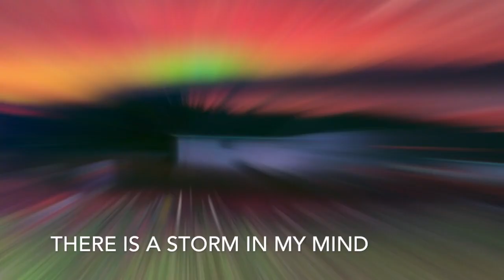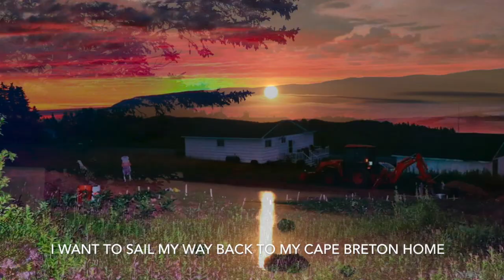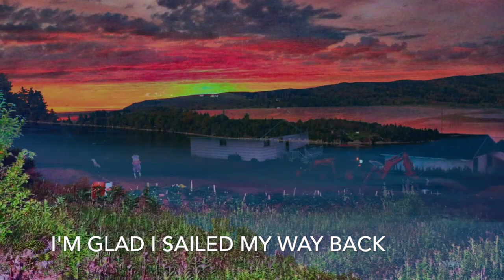my cape breton home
An original composition that tells the tail of a young lad leaving love and life behind.  Visit my web-site lostcaper.com for the complete ep/album download.